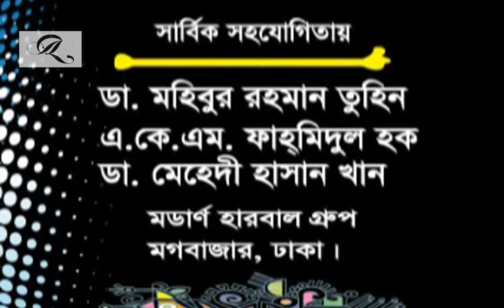মুখের দুর্গন্ধ ও লিভার সমস্যা নিয়ে ডা. আলমগীর মতির গুরুত্বপূর্ণ স্বাস্থ্যতত্ত্ব।